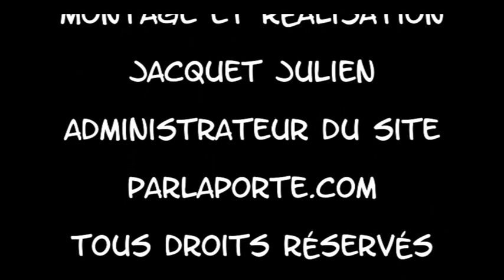Fête nationale du 14 juillet 2022 à Stenay (55700)